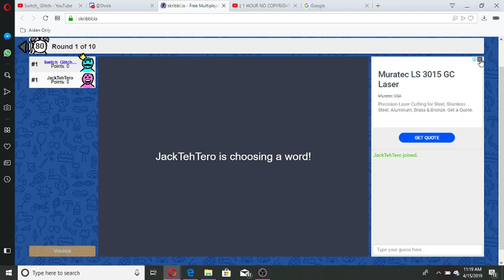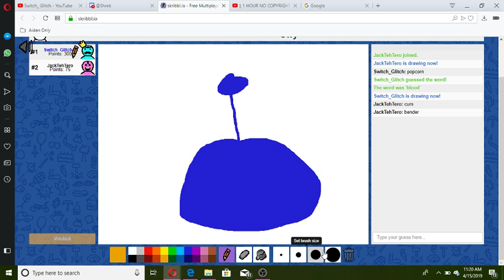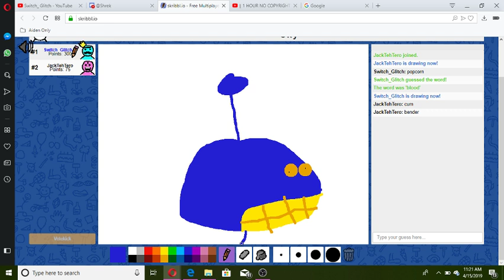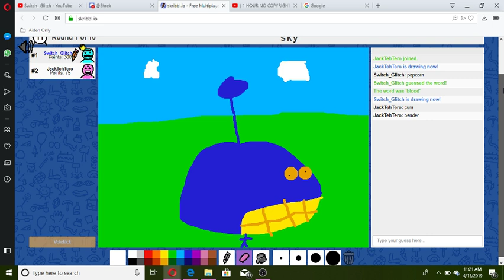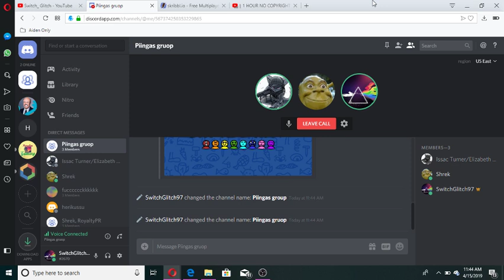scrabbloi#3w/JakeTheTerror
Ooooooooooooookk! more scrabbl.io soooooo

Also sorry you couldn't see half the video the computor has been glitch for some time now so ill send the next one soon
peace out everyone